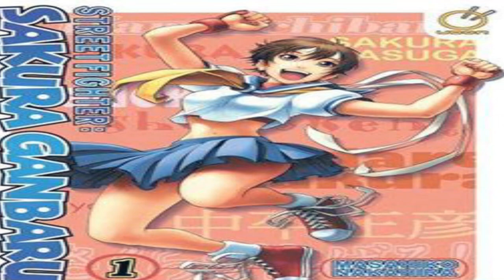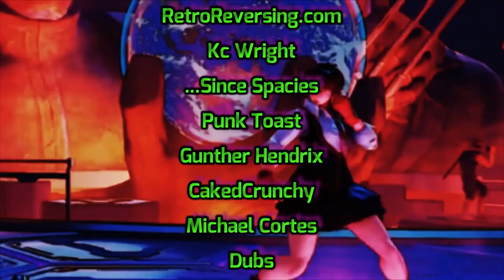The History of SAKURA - A Street Fighter Character Documentary (1996 - 2021)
In today's video Top Hat Gaming Man looks at the history of Sakura, a newer character from the post Street Fighter 2 era. The character who debuted in Street Fighter Alpha 2 in 1996 has gone on to become one of the most popular Street Fighter characters of all time. So let us go back and look her concept and story from year to year.

Written and Produced by Pete and the Top Hat Gaming Man

Ultra Street Fighter IV - Sakura Arcade Mode (HARDEST)
XGAMER 744

Street Fighter Alpha 2 - Sakura - Arcade Mode Playthrough
Fighting Game Playthroughs

SFV AE - Sakura Arcade Mode (Full) [Street Fighter Alpha Path]
DrewTony'Z

Street Fighter Alpha 3 MAX (PSP) Arcade as Sakura
TheInnocentSinful

Street Fighter Alpha 3: Sakura Playthrough
DrewTony'Z

Street Fighter V Arcade Edition - Sakura Story Mode (Full)
DrewTony'Z

Street Fighter X Tekken Arcade longplay Blanka & Sakura
Sin Of Wrath Gaming

Street Fighter Alpha 3 (PSX) - Longplay as Sakura
Amy Rose Longplays

Street Fighter Alpha 2: Sakura Commercial + Behind the Scenes
The Online Warrior

Street Fighter 1987 - Arcade Longplay with Ryu
Game Archive - No Commentary Gameplay

Street Fighter EX Plus Alpha (PlayStation) Arcade as Sakura
TheInnocentSinful

Street Fighter IV (PlayStation 3) Arcade Mode as Sakura
TheInnocentSinful

Street Fighter V - Sakura Arcade Mode (HARD)
XGAMER 744

Rival Schools: United By Fate - Sakura Kasugano - Arcade Playthrough [No Continues]
BlackFox2240

street Fighter Puzzle Spirits Gameplay Android / iOS
Android/iOS/Nintendo Switch Gameplay - PROAPK

Namco X Capcom - All Super Moves
LordCloudStrife

Marvel Super Heroes VS Street Fighter - Sakura/Chun-Li - Expert Difficulty Playthrough
Fighting Game Playthroughs